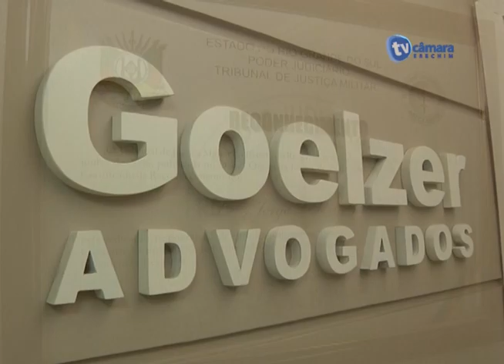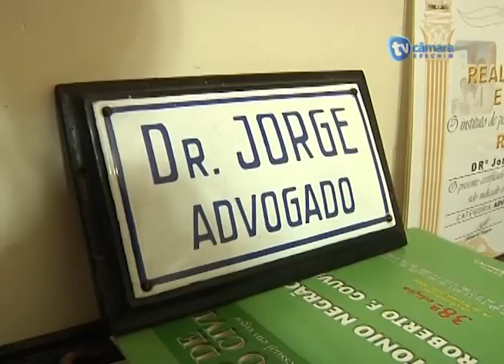Programa Profissões sobre Direito com o Dr. Jorge Goelzer